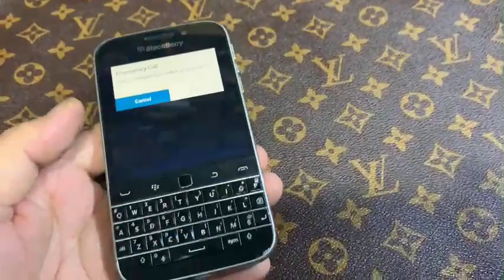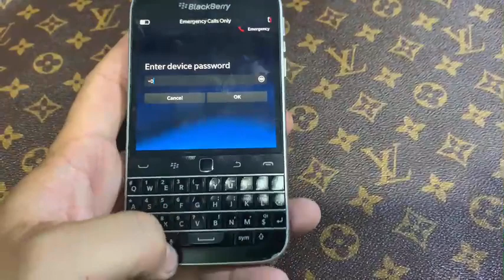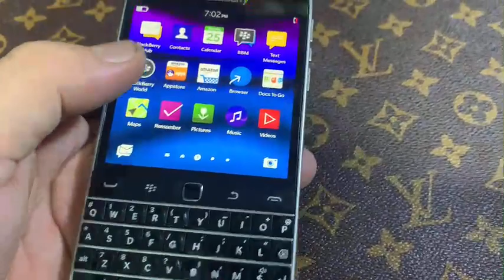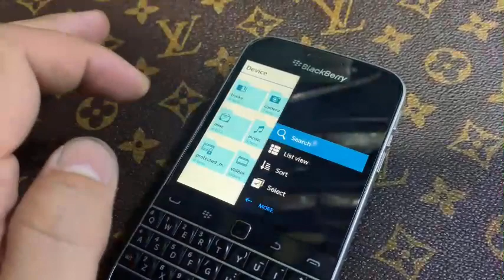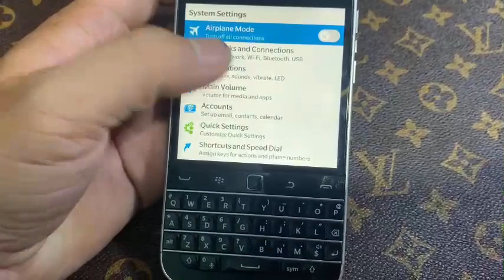BB10 - BB Classic và những điều thú vị mà BlackBerry còn đem lại cho người dùng ?